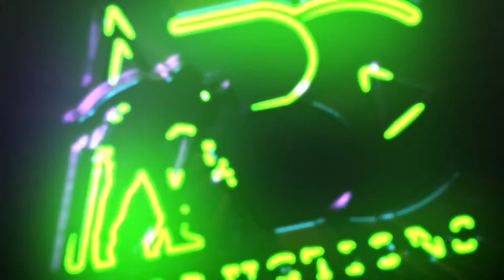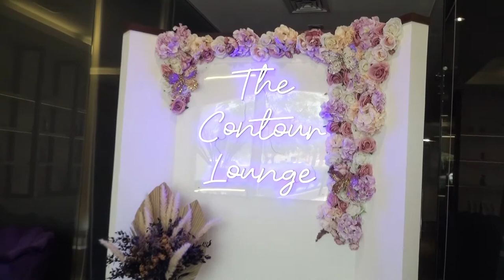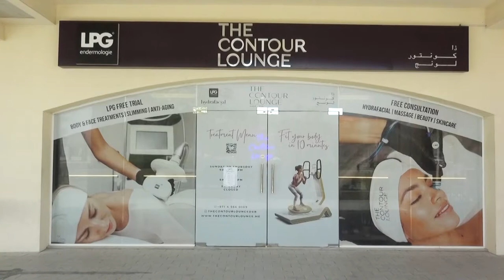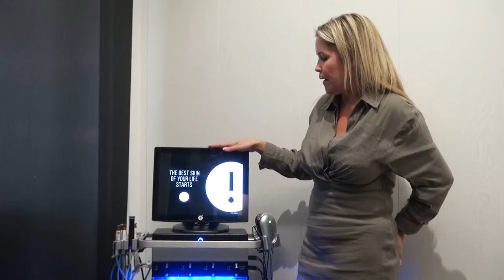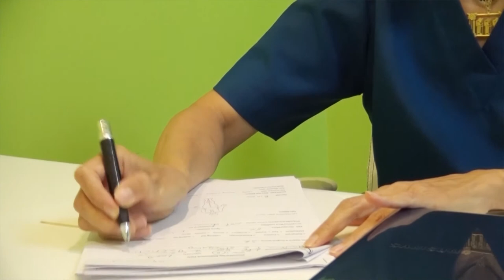Mrs Kim Johnson CEO of The Contour Lounge